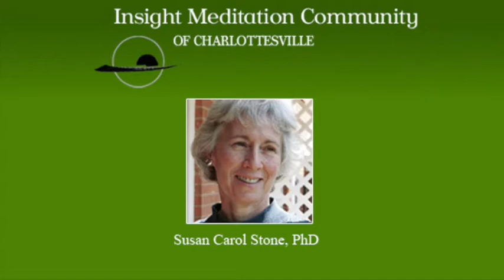Guided Meditation with Susan Stone (July 14, 2020)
Insight Meditation Community of Charlottesville (IMCC) is dedicated to the practice of mindfulness awareness, also know as Insight or Vipassana Meditation. IMCC provides a full program of weekly meditation, ongoing classes, daylong programs, and retreats.